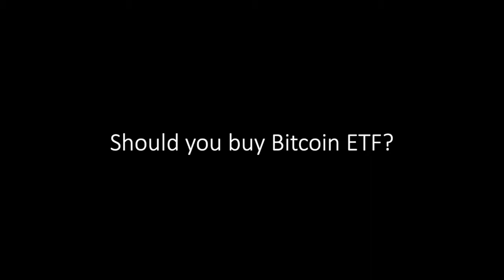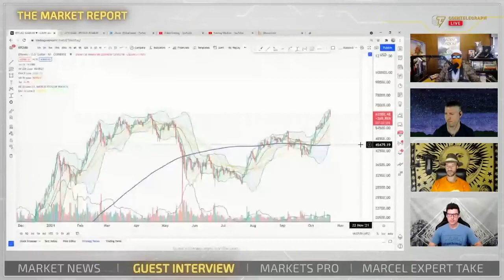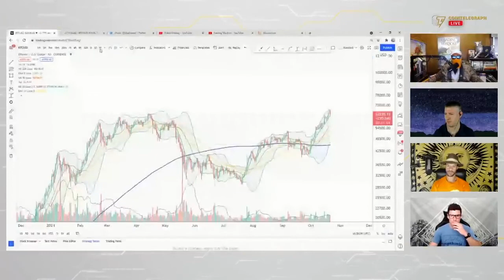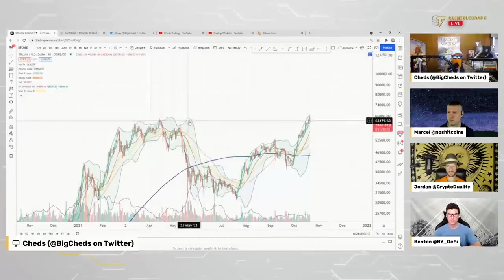Should You Buy Bitcoin ETF? – Two Experts’ Views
This video provides two experts’ views about buying Bitcoin ETF and how Bitcoin ETF can influence Bitcoin price.

0:00 Should you buy Bitcoin ETF? – Expert 1
6:01 How will Bitcoin ETF affect Bitcoin price? – Expert 2

Warning: This video is to show you basic information about Bitcoin ETF. I do not get paid to promote any ETF in this video. If you can't afford to lose then don't invest in Bitcoin ETF. There is always a risk in investments like this. A good balance between return and risk is the key to investment success.